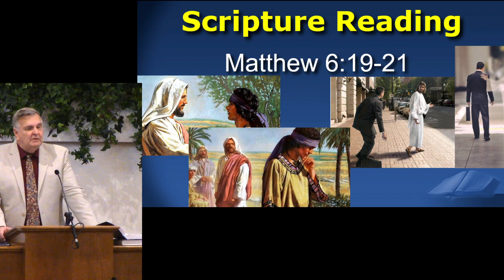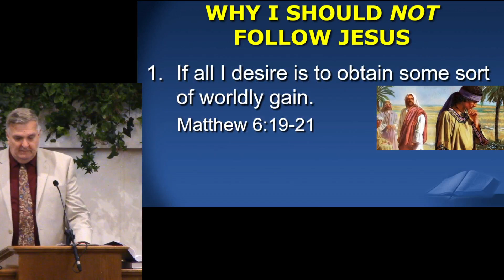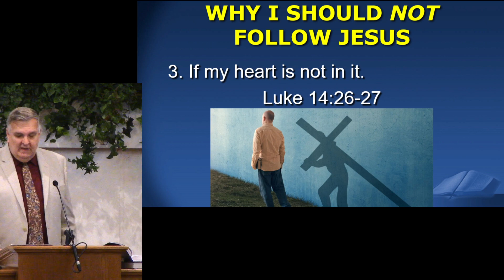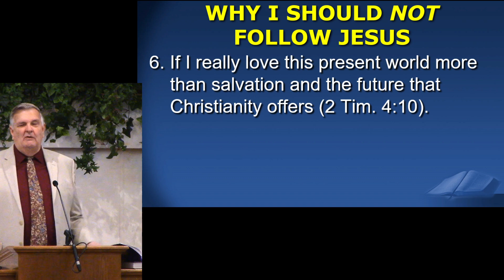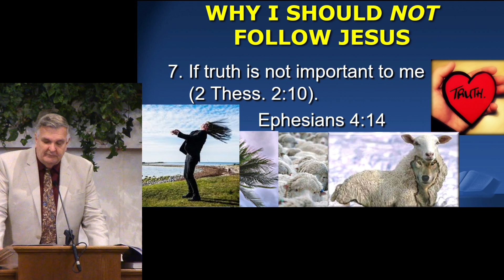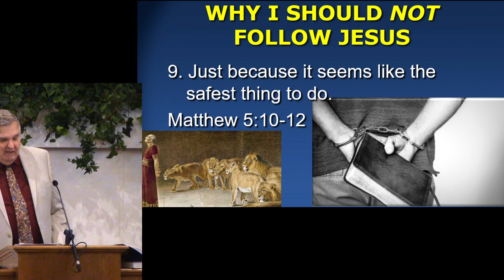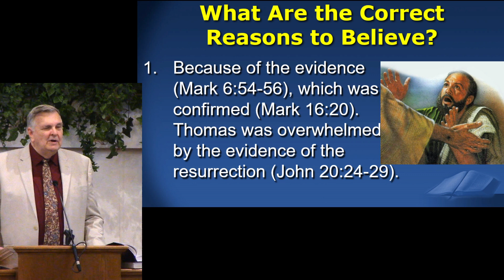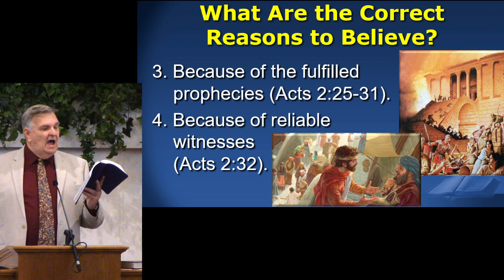Why I should NOT follow Jesus